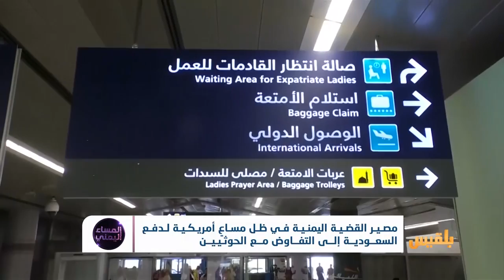مصير القضية اليمنية في ظل مساعٍ أمريكية لدفع السعودية إلى التفاوض مع الحوثيين | تقرير: أمين صالح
محادثات أمريكية مع الحوثيين.. ومساعٍ لإشراك السعودية فيها
هل يتبدل شعار الموت لأمريكا إلى التحالف العلني معها؟
ماذا عن السعودية ومستقبل تحالف استعادة الشرعية في اليمن؟
وكيف ستنعكس المباحثات على الحرب الدائرة ومستقبل القضية اليمنية؟..